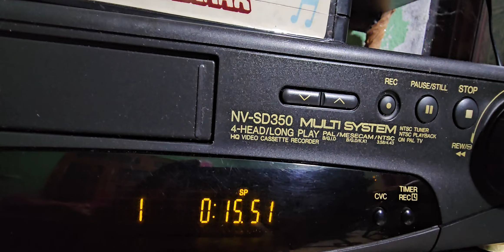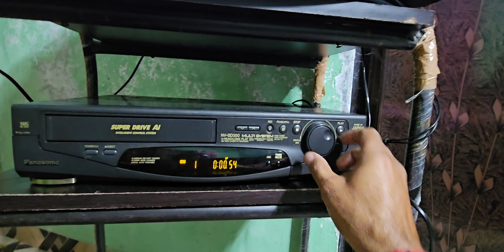panasonic sd,, 350,, 4 head good condition sale for jammu,,,inder vcr mob.no 80828 50764